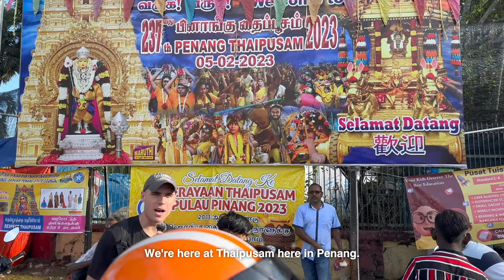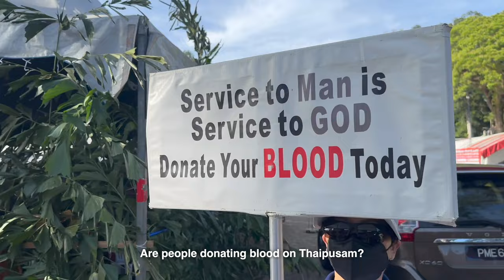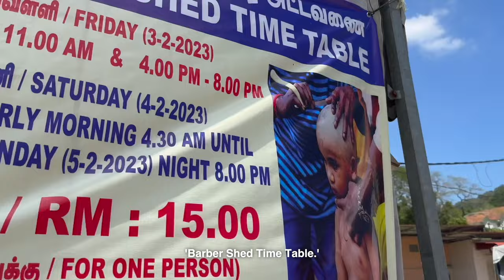Joining 1.5 Million Hindu Pilgrims at Thaipusam (Penang, Malaysia)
Filmed February 4th & 5th, 2023.

While in Georgetown, we learned that Penang’s Tamil community was celebrating one of the year’s biggest festivals, Thaipusam (தைப்பூசம்).

Join us for two days of praying to Lord Murugan in the form of shaved heads, kavadis, limes dangling from hooks punctured into the skin of men - and lots, and lots, of milk.